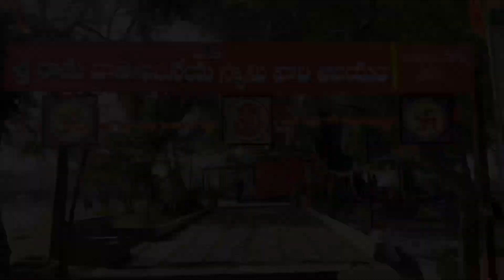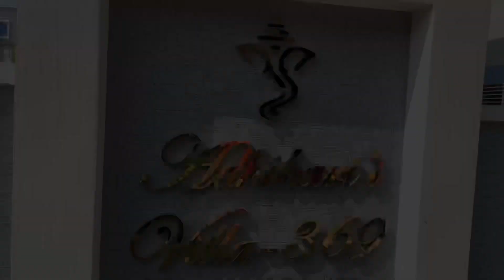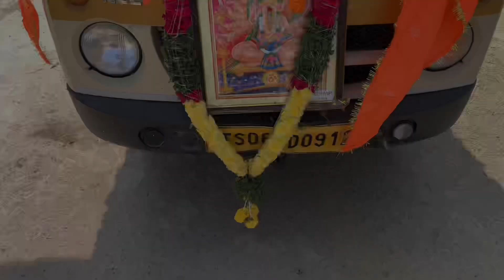Distribution of Ayodhya sanctious axes in our community by devotees